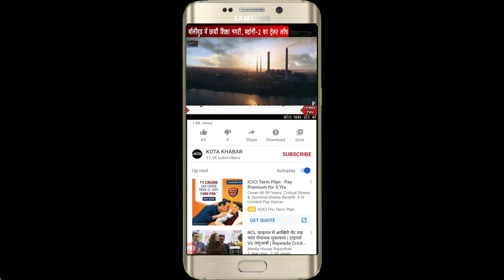Kota_मकबरा में चाकुओं से गौदकर हत्या, दो घायल 25-12-2020 kotakhabar.com